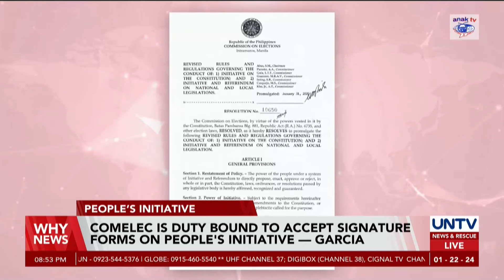Comelec is duty bound to accept signature forms on proposed people's initiative - Garcia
Despite the controversy surrounding the proposed people’s initiative, the Commission on Elections stressed that part of its duty is to accept signature forms for the initiative even though there is no formal petition filed yet before the poll body.